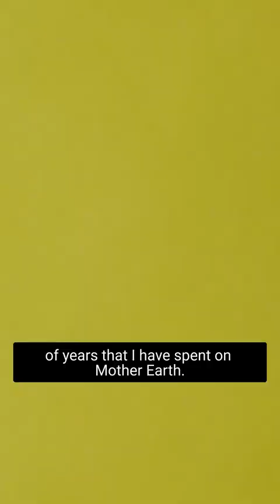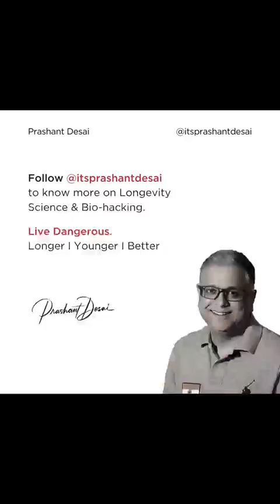നിങ്ങൾക്ക് നിങ്ങളുടെ രണ്ടാമത്തെ വയസ്സ് അറിയാൻ താല്പര്യം ഉണ്ടോ? TEST YOUR BIOLOGICAL AGE | Live Young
BIOLOGICAL AGE & CHRONOLOGICAL AGE